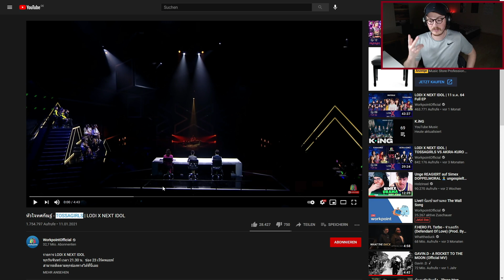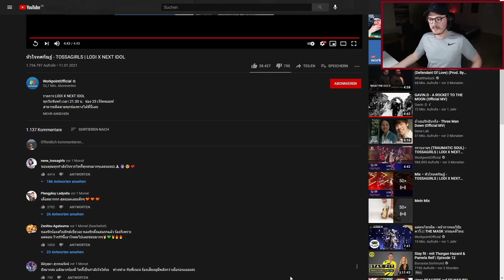Farang (German) react to TOSSAGIRLS "หัวใจทศกัณฐ์ " in English.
In today´s video I react to TOSSAGIRLS "หัวใจทศกัณฐ์ "

---What is on my desk---
*Web Cam
*Computer Screen
*Desk Lamp
*Headphones holder
*Computer Mouse
*Laptop Stand
*Video Light
*Game Capture card

---Vlogging Equipment---
*Vlog Cam
*Vlog Cam Mic
*Vlog Cam Mic adapter
*Vlog Cam Tripod
*Vlog Cam Case

Smart Life and Wi-Fi---
*Wi-Fi Powerline Starter Kit
*Smart Lightbulb
*Smart Plug

---Private Stuff---
*My Private Headphones
*My Bandanas
*My Watch